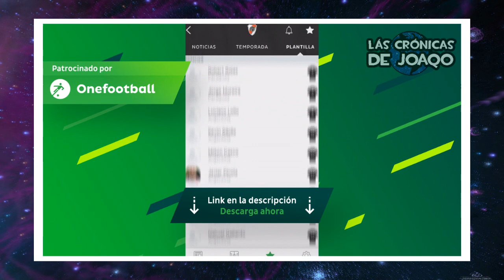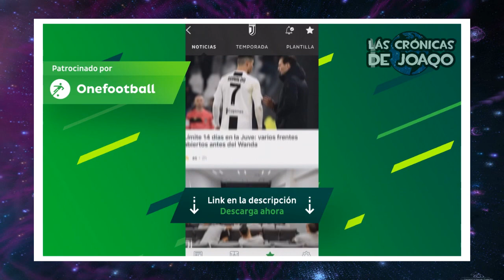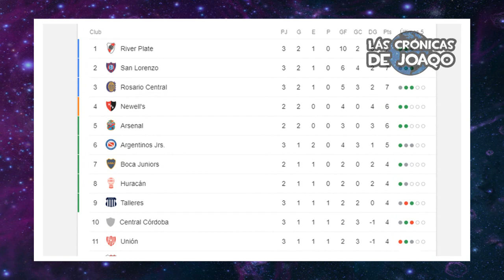RIVER "humilla" a RACING en 3 MINUTOS + BENEDETTO erra un PENAL+ GOLAZO de DYBALA con la JUVENTUS 😮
River golea y humilla a Racing en el Cilindro de Avellaneda 6 a 1 con los goles de Rafael Santos Borré, Matías Suarez, Nicolás De La Cruz y Nacho Scocco, descontaría para la Academia Augusto Solari, Dario Benedetto erró su primer penal, Paulo Dybala se manda un golazo y hace dudar a la Juventus en el Mercado de pases, tambien sobre el cruce entre el Kun Agüero y Pep Guardiola, además vamos a resumirte toda la jornada de superliga con el partidazo entre Argentinos Juniors y Banfield, el empate entre Talleres y Central Cordoba, la victoria de Newelss ante Unión y el 2 a 2 entre San Lorenzo y Rosario Central.